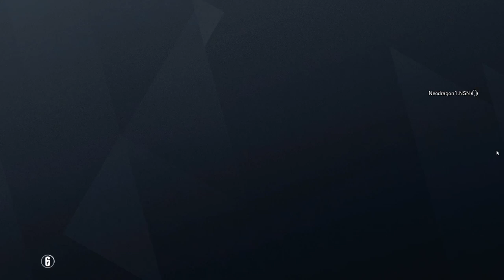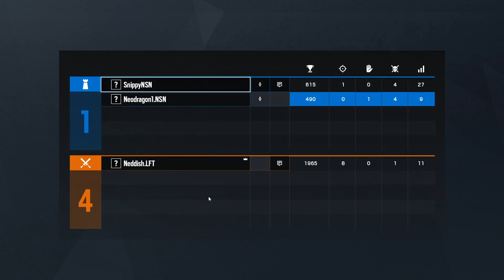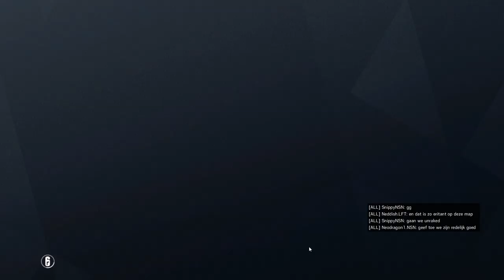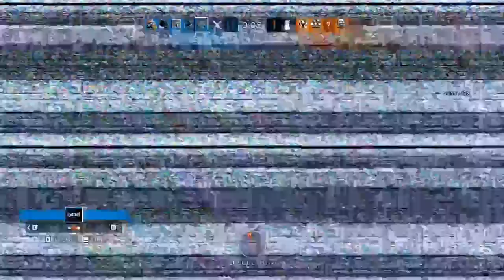training met Neddish en Gilles